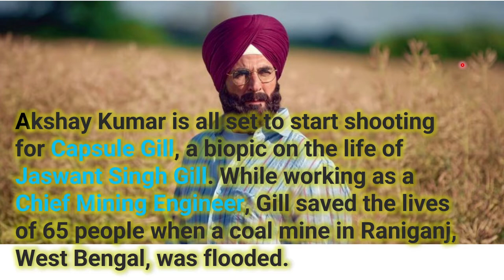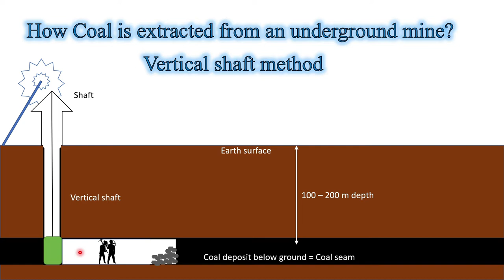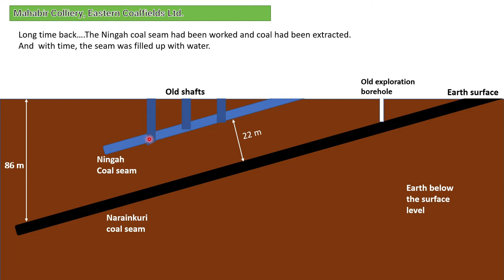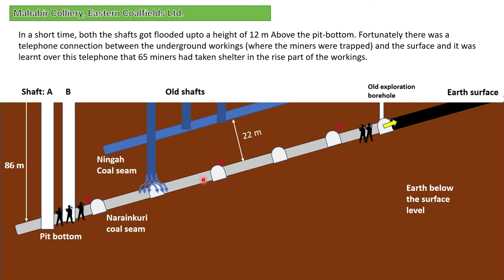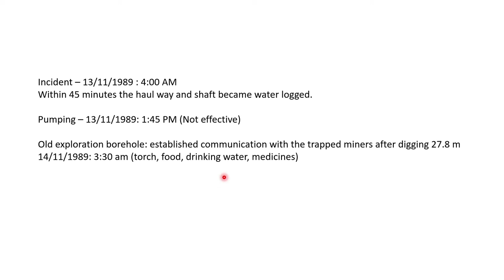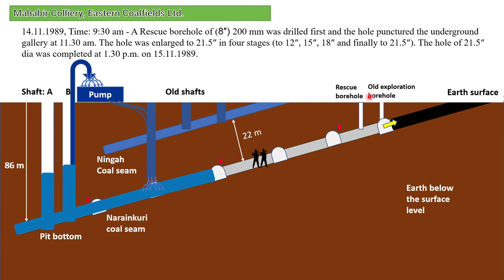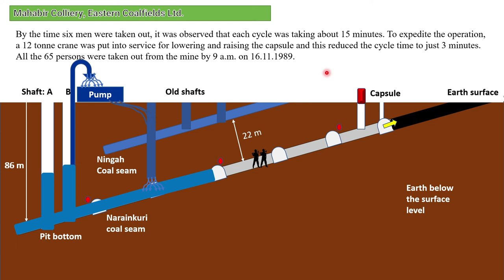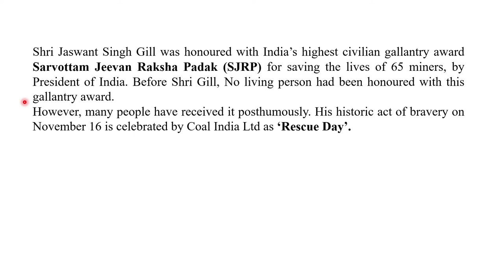Mission Raniganj | True Story of a Mining Engineer Jaswant Singh Gill